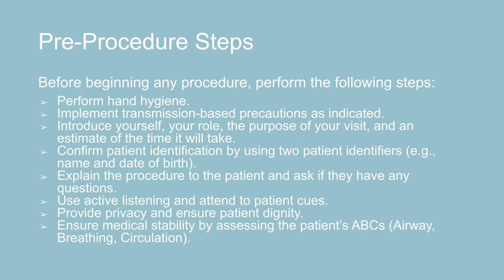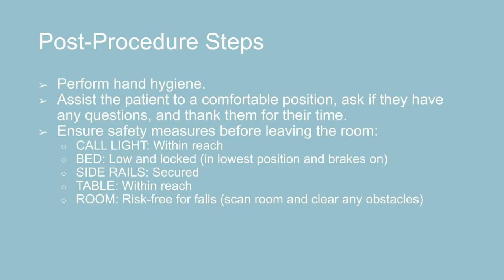Subcutaneous Injection (Insulin)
This skills demonstration video was created by a nursing instructor as a free student resource in the Open RN Nursing Skills OER textbook, funded by a $2.5 million grant from the Department of Education. Access the associated free Open RN Nursing Skills textbook This video is free to reuse without obtaining additional permission by including this suggested attribution statement, "Skills Demonstration: Subcutaneous Injection (Insulin) by Chippewa Valley Technical College is licensed by CC BY 4.0.”